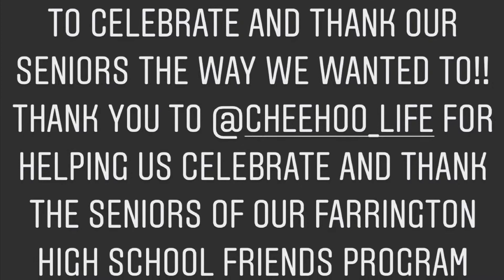Congratulations to our Friends Program Seniors Class of 2020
With COVID-19 our school year was cut short and we didn’t get to honor our seniors for everything that they have done for our program throughout their high school career! We as advisors had to think out of the box so we decided that we would make the drive to all their homes and honor them!! No words and action can express how much these youth have gone above and beyond for our program so we want them to know they did a good job!! We especially want to that thank @cheehoo_life for donating the beautiful stoles that we were able to gift our seniors!! Thank you Alicia Keys for this amazing song!!